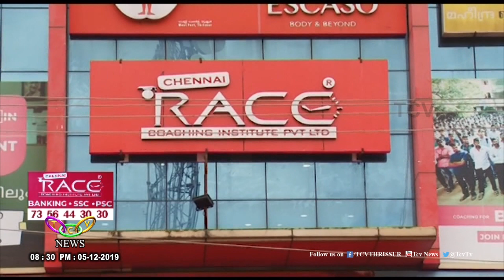Chennai Race Coaching Institute, Thrissur | TCV Thrissur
ബാങ്കിംഗ് സര്‍ക്കാര്‍ മേഖലയിലെ ഉദ്യോഗങ്ങള്‍ക്കുള്ള മത്സര പരീക്ഷകള്‍ക്ക് വിദഗ്ധ പരിശീലനവുമായി ചെന്നൈ റേയ്‌സ് കോച്ചിംഗ് ഇന്‍സ്റ്റിറ്റ്യൂട്ടിന്റെ തൃശൂര്‍ ബ്രാഞ്ച് ശ്രദ്ധേയമാകുന്നു.